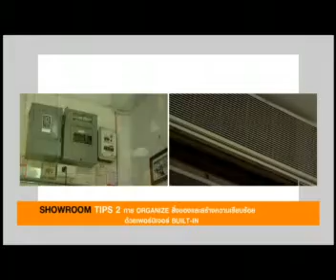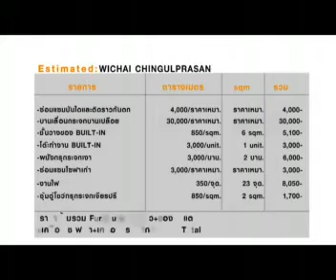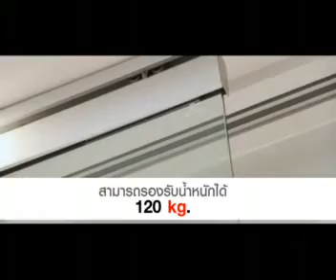บริษัท DEC MEDIA - 311#wichai 3-3 TV PRODUCTION